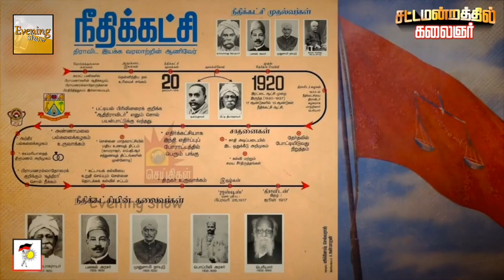நூற்றாண்டு விழா Kalaignar History | TN Assembly 100 Years Annadurai History | DMK History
Evening Show

அண்ணா, கலைஞர், ஸ்டாலின் - சட்டமன்ற நூற்றாண்டு விழா | TN Assembly 100 Years CN Annadurai M Karunanidhi MK Stalin Tamilnadu CM Story TN Assembly History | DMK History | st.george fort chennai | MK Stalin History
st george fort chennai history Kalaignar History stalin history

if you like this is video